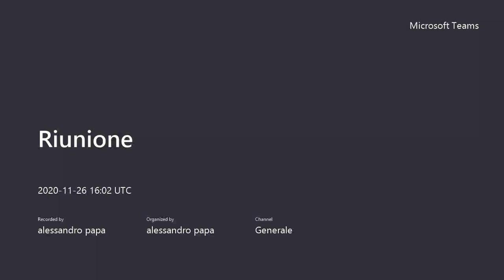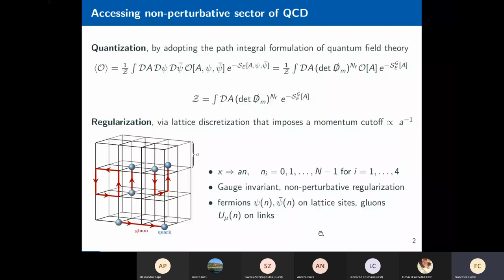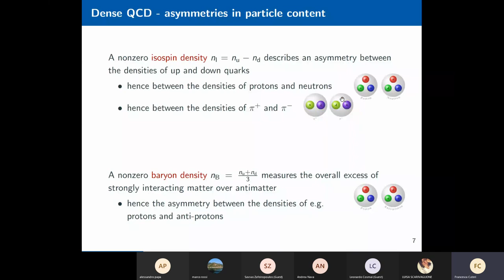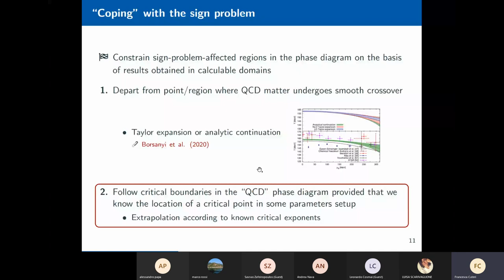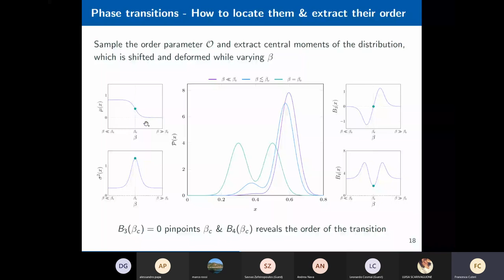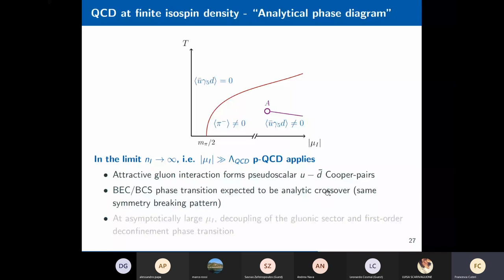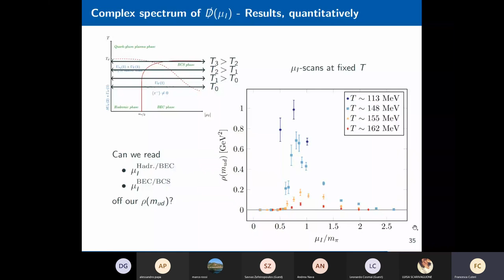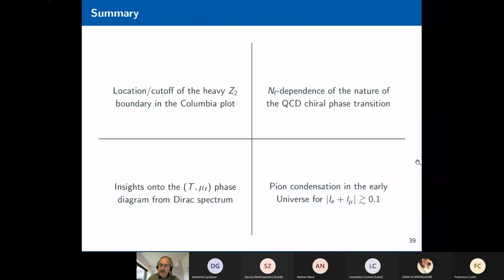F. Cuteri: Insights into the QCD phase diagram in/from sign-problem free setups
Insights into the QCD phase diagram in/from sign-problem free setups

Prof. F. Cuteri - Goethe Univ. Frankfurt
November 26, 17.00 CET - Teams